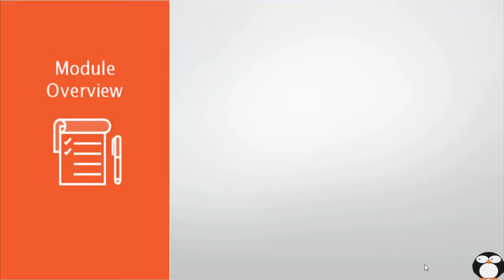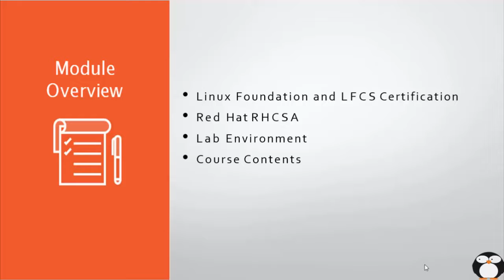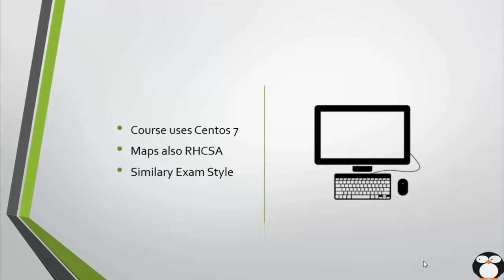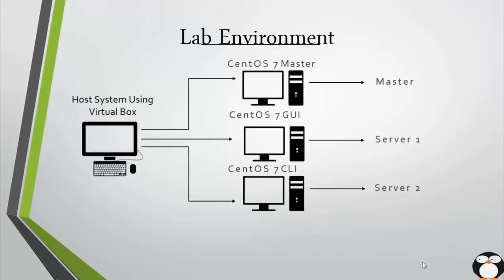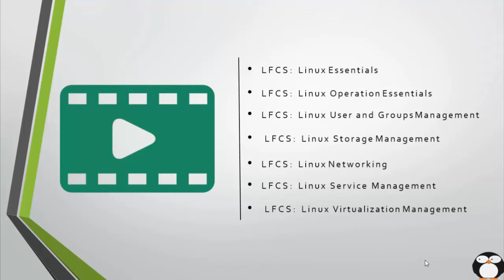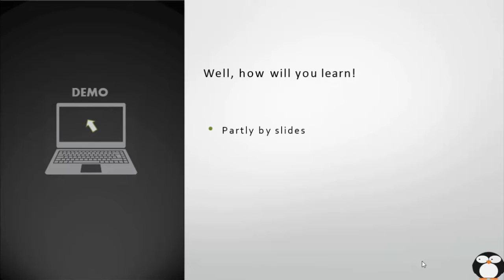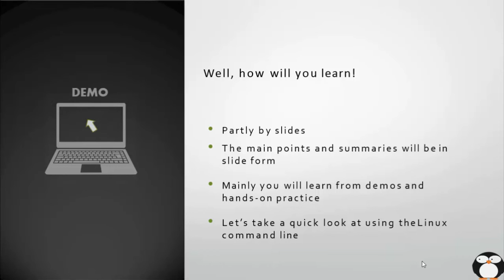02 LFCS: Linux Essentials ( Welcome to the LFCS ) | SysAdminBoy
This is the first in a series of courses designed to support the Linux Foundation Certified SysAdmin and the Red Hat Certified System Administrator practical exams. Based on CentOS 7.2, we get you started with installation before helping your though the basics of working on a CentOS 7 system.